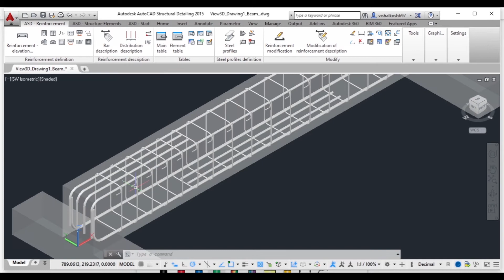Concrete Beam | Reinforcement Arrangement | Typical Beam Detailing | Explained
Beam Reinforcement Arrangement | Typical Beam Drawing | Typical Beam  Detailing

Stirrups Spacing
Main Bars
Structural Detailing
Longitudinal Bars
Transverse reinforcement
Shear Force
Bending Moment
Extra Bars